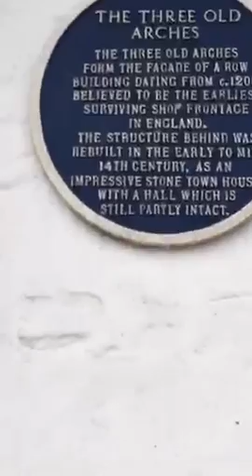Standing on the Roman Wall of Chester England🇬🇧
Recorded on 04/21/2016 11:13 AM UTC by lancewallnau
Live viewers: 757
Heart count: 9728